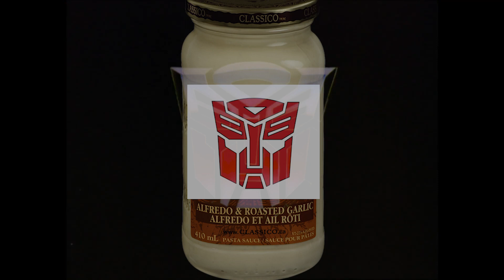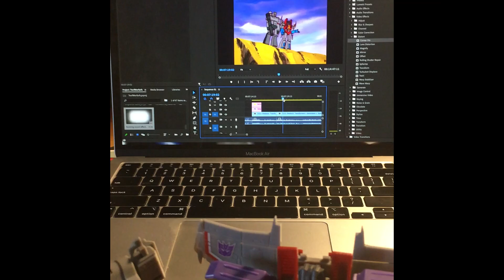The FormTransers (YTP)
sources: transformers g1 s1
transformers the last knight
a bunch of other crap